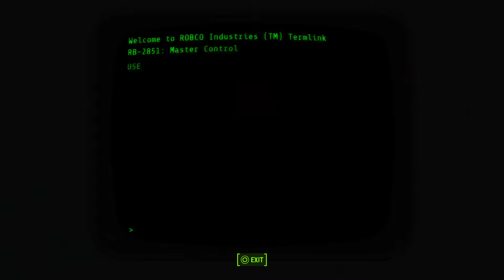Fallout 4_20181127024343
Fallout 4